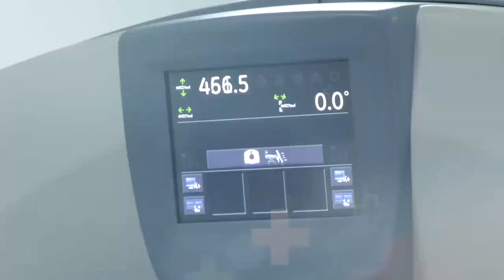CON CAFÉ DE CALIDAD GOBERNACIÓN IMPULSA LA COMPETITIVIDAD EN MERCADOS INTERNACIONALES